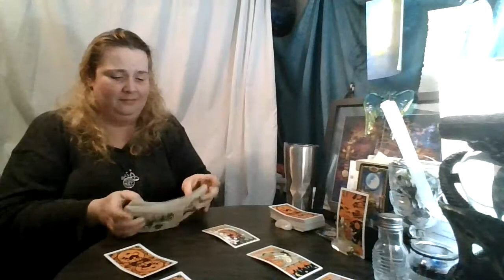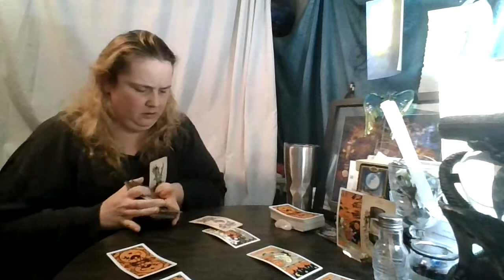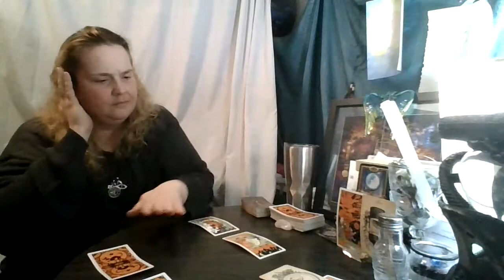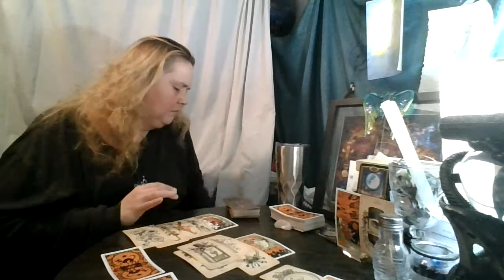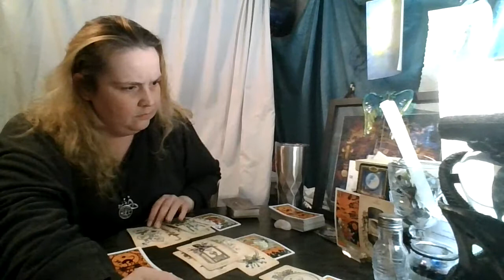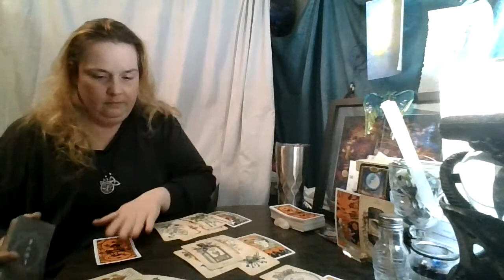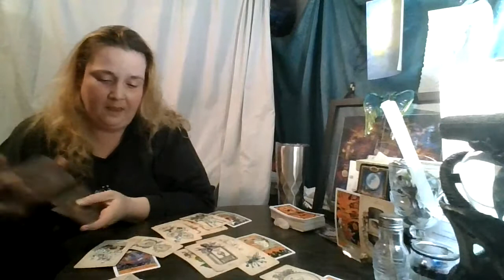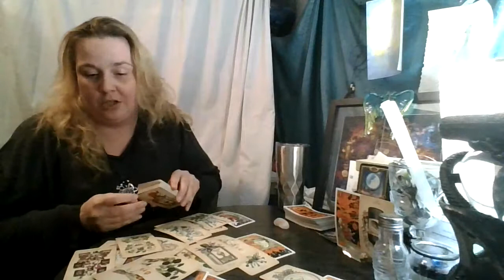Pisces- Choices were made...